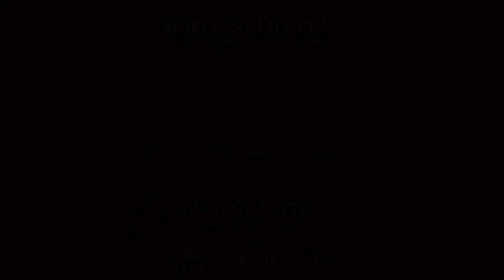Peter Shanks VS Update | Silversea Cruises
Silversea Cruises focus on the truly upmarket, luxurious end of cruising. The ships of the Silversea cruise line are purpose-built to meet and indeed exceed the demands of luxury clients.

Silversea Cruises are among the very best, as has been reflected in the numerous prestigious awards the line has received over the past several years.

While most cruise ships keep getting bigger and bigger, there is something uniquely satisfying about the smaller ships. The intimacy, the close-knit camaraderie, and the excitement of exploring secluded, rarely seen harbours are where true adventure lies.